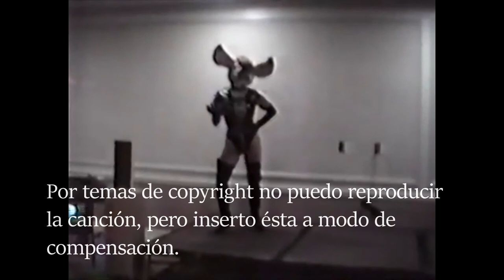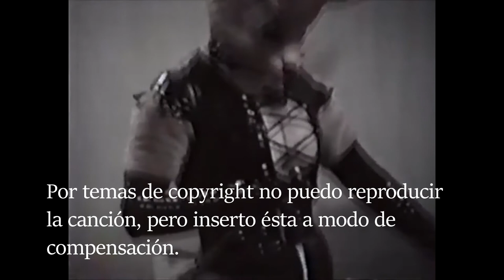PECULIAR REUNION "FURRIE" - REALIDADES - THECRISSALFA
Nuevo video de día domingo:
-18:00 Hrs Ciudad de Mexico
-18:00 Hrs Colombia
-20:00 Hrs Argentina
-19: Hrs Bolivia
-20:00 Hrs Chile
-18:00 Hrs Perú